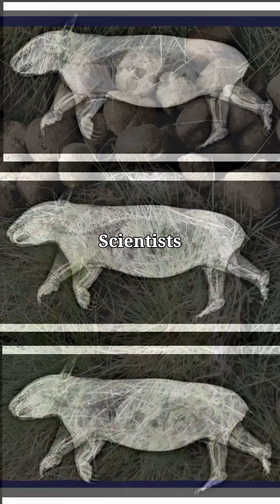The Strange Life of the Wombat 🦘🐾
Deep in the forests of Australia lives a creature that looks cute, slow, and harmless… but hides some of the strangest secrets in the animal kingdom.

The wombat is a master digger, a night wanderer, and the only animal on Earth with cube-shaped poop. From their underground fortresses to their surprising defenses against predators, wombats are more than just marsupial oddities — they’re survivors shaped by millions of years of evolution.

In this short documentary, we uncover how wombats live, the mysteries of their unique biology, and why scientists are fascinated by these unusual marsupials.

Welcome back to Zoologia — short animal documentaries that reveal the hidden side of wildlife.